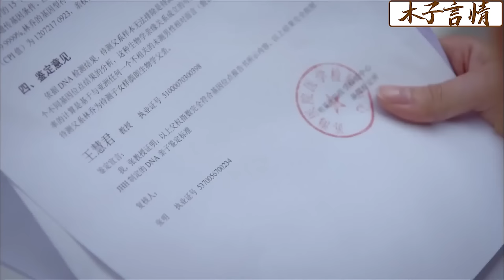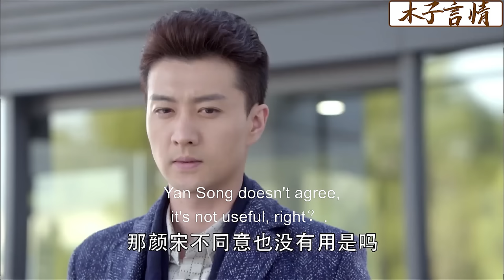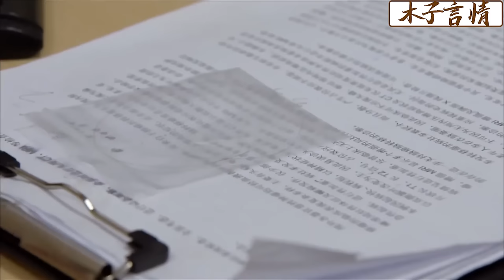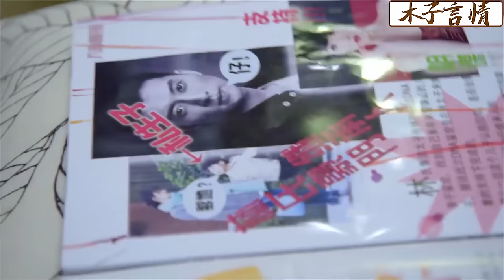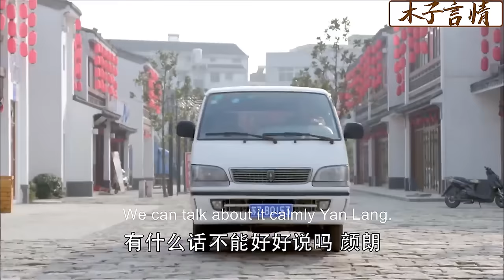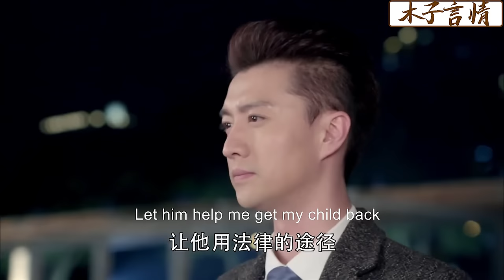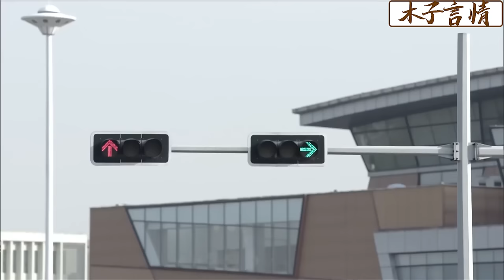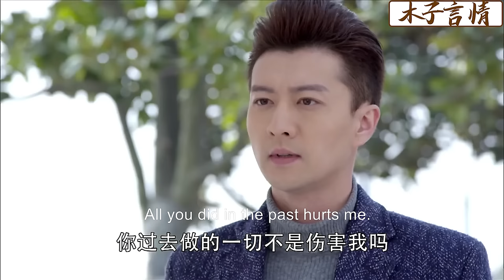【Full Movie】離婚6年，出軌丈夫才知道妻子當初沒有打掉孩子，看到親子鑑定徹底傻眼！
✪精彩推薦✪
LSH 5